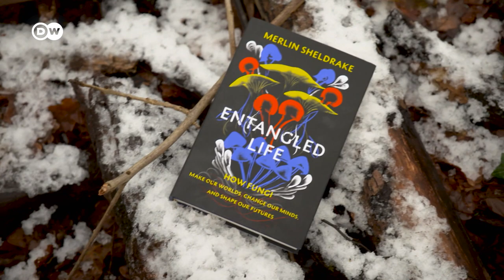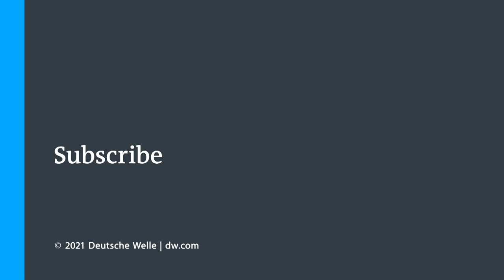Exploring The Incredible World Of Fungi With Merlin Sheldrake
Did you know that fungi are essential for all life on Earth?
We met up with Merlin Sheldrake, a man whose latest book is currently a bestseller in Britain. In his award-winning book 'Entangled Life, How Fungi Make Our Worlds', Sheldrake writes about the fascinating world of fungi and how he started to grow mushrooms from inside a copy of his book.